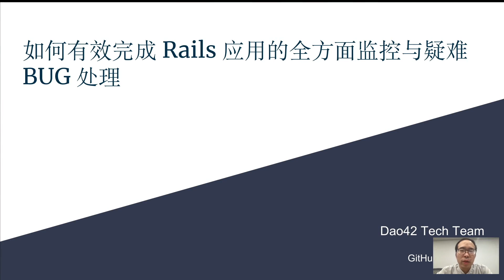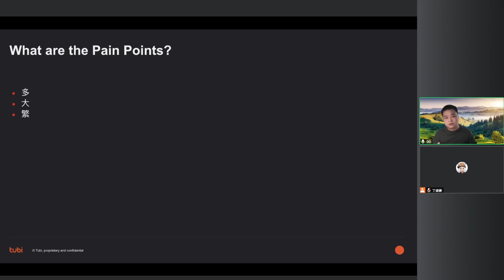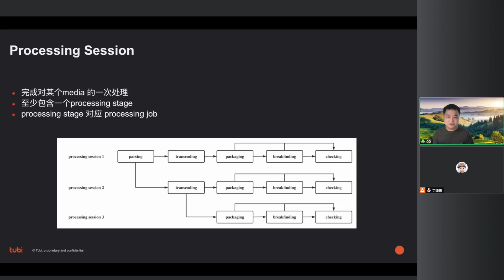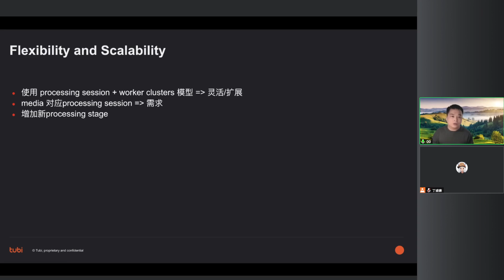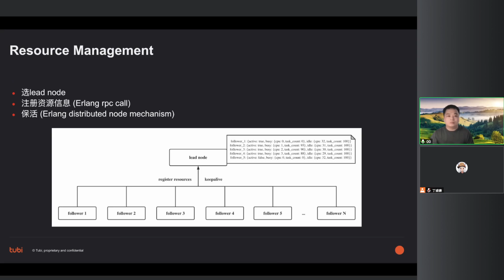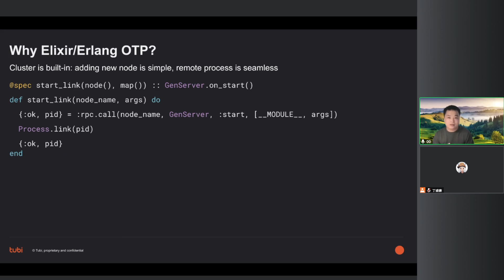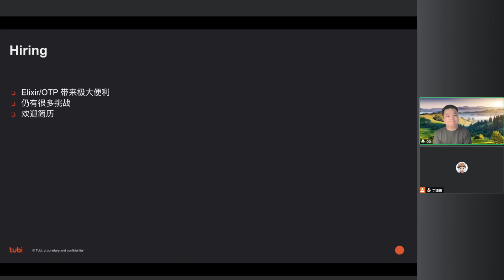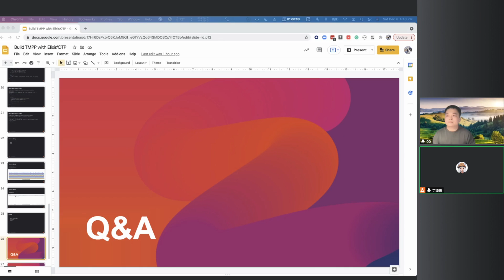RubyConf China 2021 - 使用 Elixir/OTP 构建多媒体 E2E 处理平台 by 00